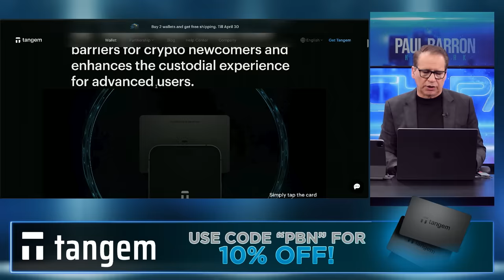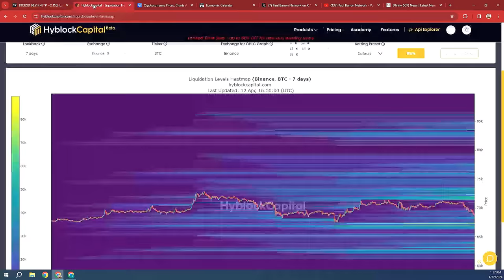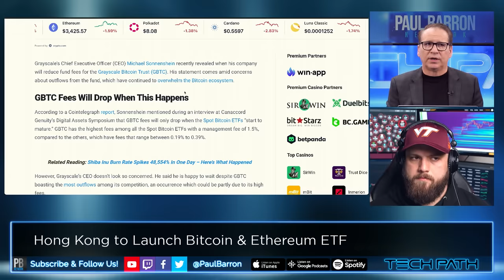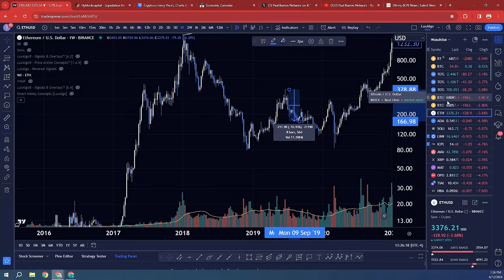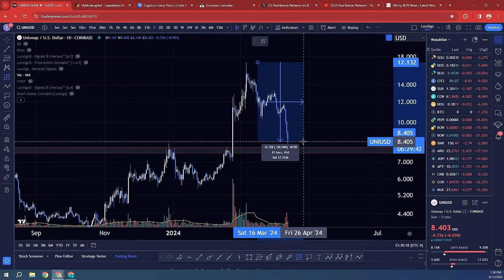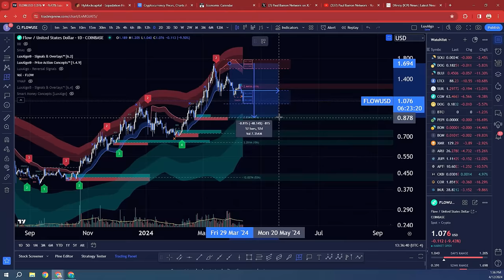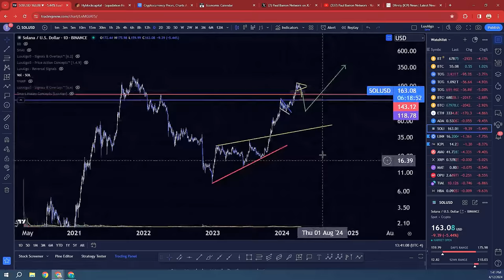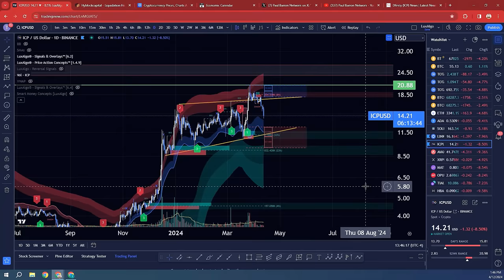Hong Kong Launching Bitcoin & Ethereum ETF Monday?🚀Technical Analysis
Hong Kong is reportedly looking to approve spot bitcoin and spot ether ETFs as soon as next week. HashKey is expected to be among the issuers who receive the green light, according to the report.

Guest: Tim Warren, Host of Investing Broz
Investing Broz Youtube ➜ @investingbroz

00:00 Intro
00:23 Sponsor: Tangem
01:03 Hong Kong ETF Launch
02:10 Hashkey/Avalanche ETF next?
04:00 Bitcoin Chart
11:45 Bitcoin Dominance Chart
17:20 Uniswap Chart
21:35 SEC takes another loss + $FLOW Chart
25:25 Solana congestion over + $SOL Chart
32:11 $LINK + $ICP Chart
34:53 Outro